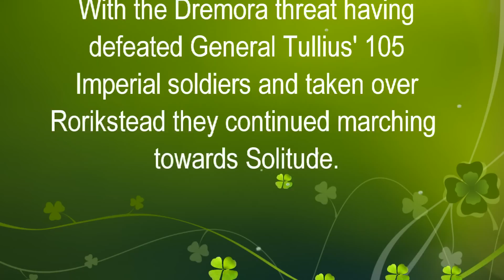Skyrim Battles - FIXED - 105 Stormcloaks vs 50 Dremoras Valkynaz [Master Settings]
Fixed the sync issues with the first video.